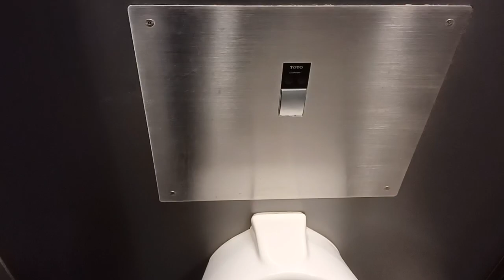Toto fixtures at SLAM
St Louis Art Museum
The New Terminal B of Kansas City Airport has Toto toilets & urinals